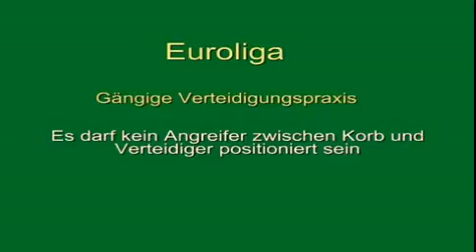33 uebung taktik